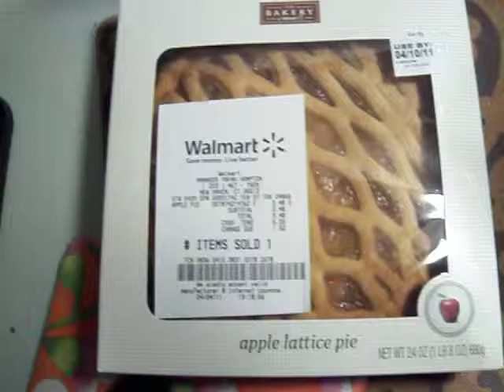APPLE PIE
jason buy a apple pie at walmart on april 4 2011